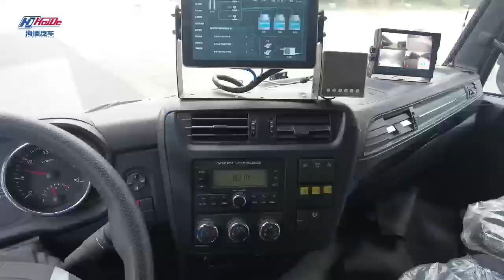5tons Live Fish Transport Trucks Refrigerator Cars Diesel Engine For Sale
Live Fish Transport Trucks Refrigerator Cars Diesel Engine For Sale
Independent oxygen supply；
Water cycle refrigeration | Real time display on the display screen；
Advanced fiberglass container；
Excellent insulation performance.